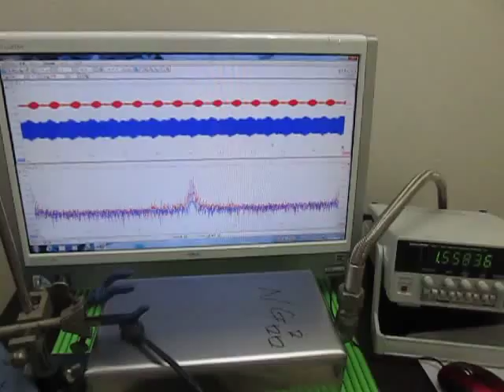オリジナル超音波実験 ultrasonic-labo